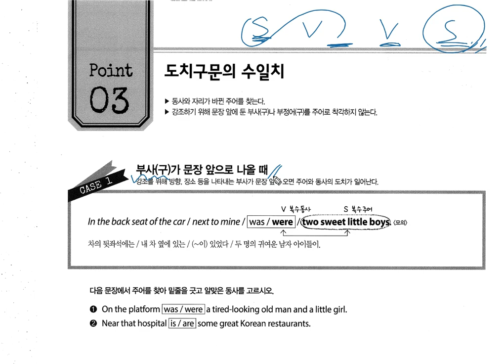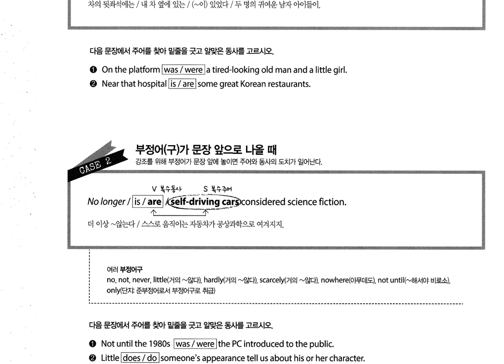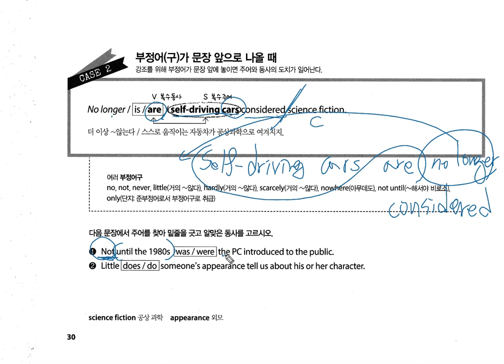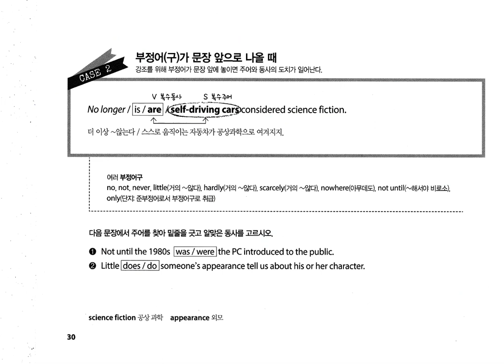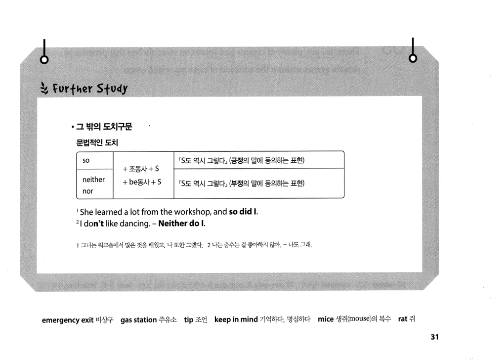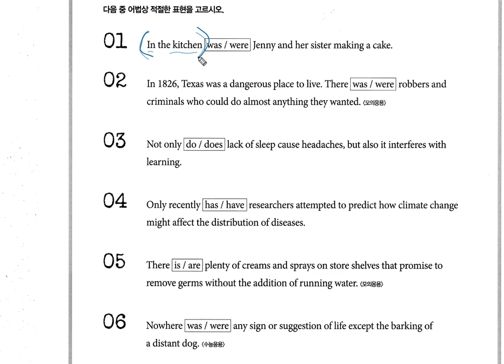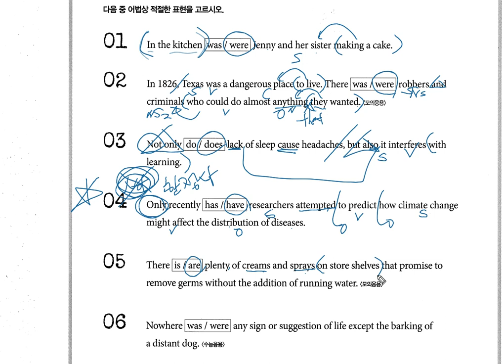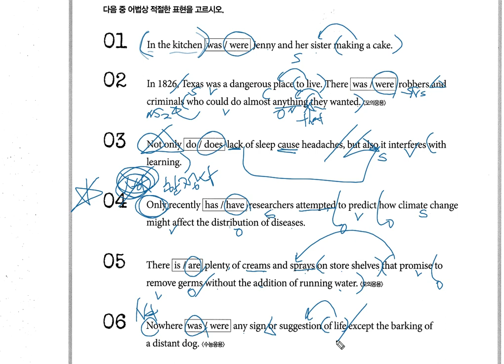어법끝Start 3강 개념설명&문제풀이